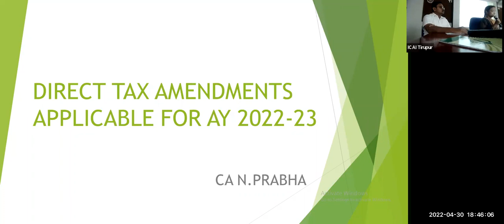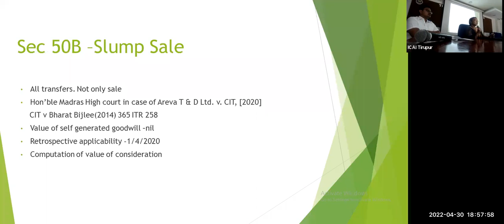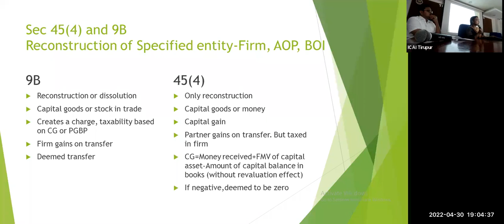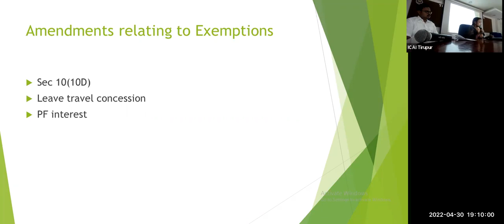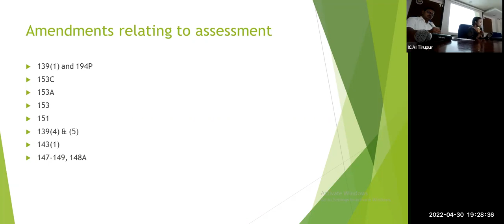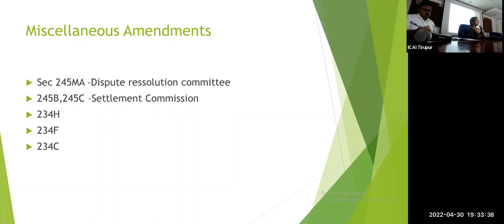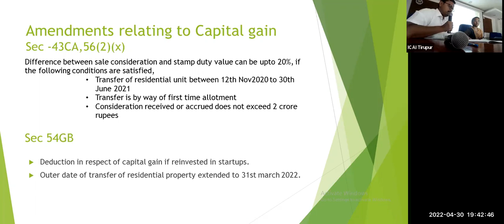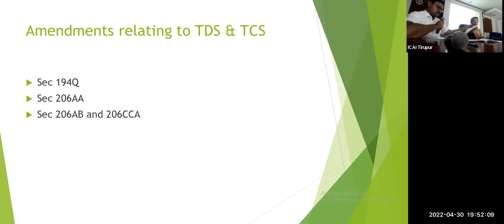CPE Seminar 30/04/2022 | CA.Prabha N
DIRECT TAXES AMENDMENTS APPLICABLE FOR THE ASSESSMENT YEAR 2022-23